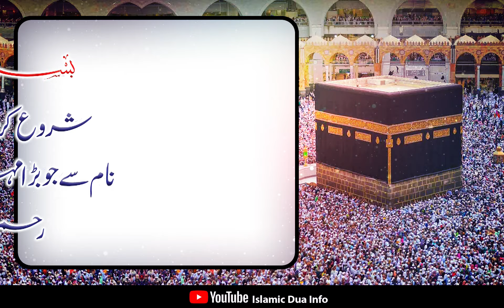Virtues and Benefits Of Name Ar-Rehman I اسم الرحمٰن کےپڑھنے کی فضیلت I Islamic Dua Info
In these Video Your Learn I  Virtues and Benefits Of Name
Ar-Rehman I اسم الرحمٰن کےپڑھنے کی فضیلت I Urdu Presented By Islamic Dua Info

ہر نماز کے بعد سو(100) بار یہ اسم مبارک پڑھنے سے قلب کی غفلت
 اور نسیان دور ہو جاتاہے اور دنیا کے  معاملات میں مدد کی جاتی ہے۔

اس اسم کو کثرت سے پڑھنے والا
ہر امر مکروہ سے محفوظ رہتاہے۔

Islamic Dua Info is an effort to create harmony among society and spread knowledge through some valuable Weekly.